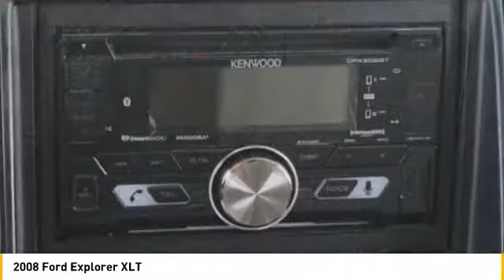2008 Ford Explorer Loveland CO T18140B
You'll love this 2008 Ford Explorer. This is a sport utility you'll want to take home. Call and get in touch with Davidson Gebhardt Chevy directly, and be the first to open the sport utility door today!